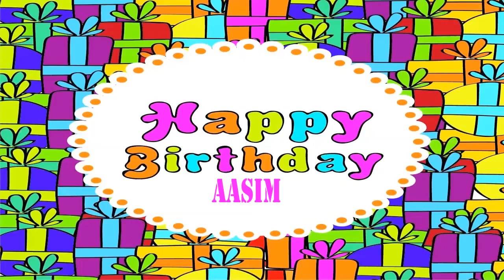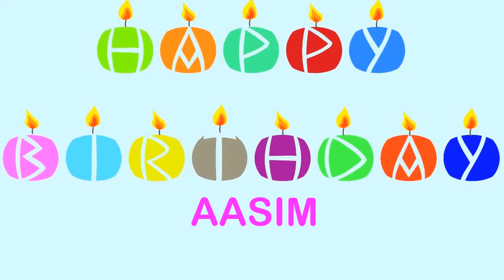Aasim Wishes & Mensajes